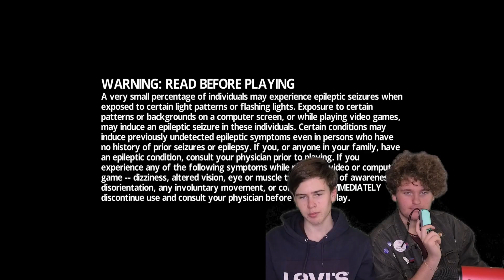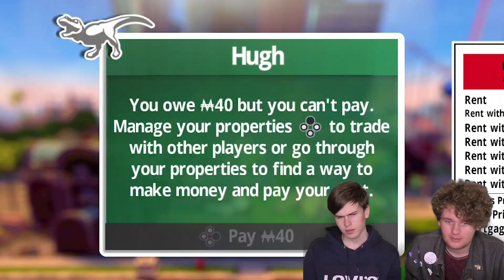they call him snake eyes...? | Monopoly w/ Tenno Pt 1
Video edited using Adobe Premiere Pro CC.